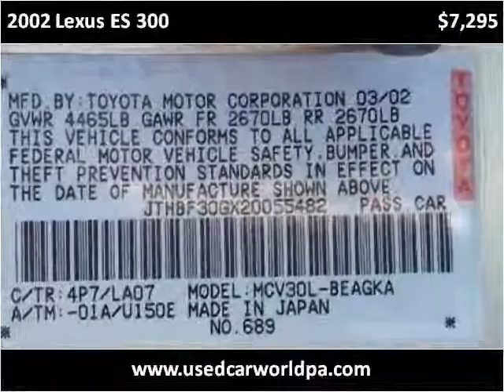2002 Lexus ES 300 Used Cars Pittsburgh PA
This 2002 Lexus ES 300 is available from Used Car World.